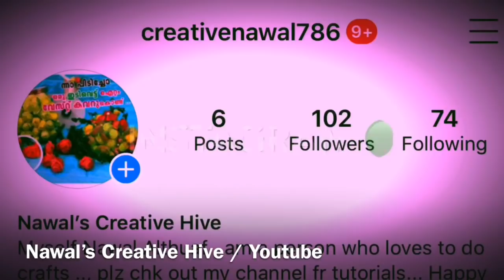Plastic Carry bag flowers | DIY | Best out Of Waste | Reuse Plastic Carry Bag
This video shows the tutorial of Simple Polythene Cover Flowers...Materials used are
1-Polythene Cover
2-Broom Stick/Aliminium Wire
3-Thermocol Balls
4  colored Sketch pens /Permanent Marker
5 Floral tape-Green

For more details plz, Check out the tutorial...Let me knw ur Feedback in comment section

Happy crafting
Love u Guys
Nawal Althuaf